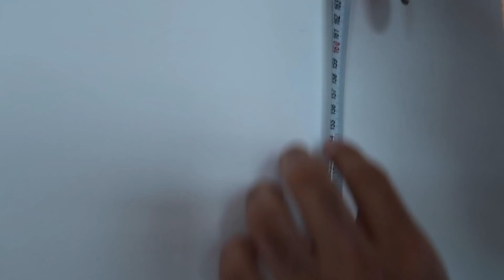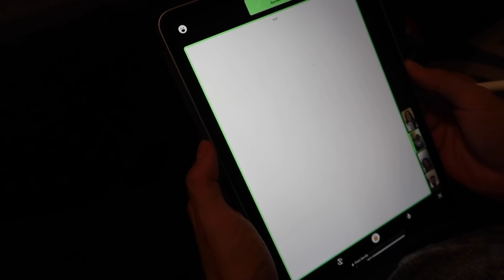24H EN CONFINEMENT AVEC MOI !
Bah coucou toi, comment ça va? Pour ma part c'est un peu les montagnes russes niveau sensations, sentiments, etc. Mais j'me porte bien :) Vu qu'on est la majorité à être chez soi, un jour j'me suis réveillée et j'me suis dis "pourquoi pas passer une journée entière avec eux?" ALORS ME VOILÀÀÀ

Cette vidéo est en collaboration avec la marque HAIRBURST ♡

INFOS PERSOS :
+ Je m'appelle Romane (Romy pour les intimes)
+ J'ai 22 ans, JSUIS GRANDE CA Y EST
+ Je suis un pur produit du sud (ou pas)

CE QUE JE PORTE : vêtements spécial confinement (tu coco)

DISCLAMER: Ca m'arrive de faire des partenariats mais comme toujours, mon avis ne change en rien! Alors merci de le respecter et de me faire confiance - Principes et Valeurs les babes!

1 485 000 kgs d'amour ♡ Rrrromy